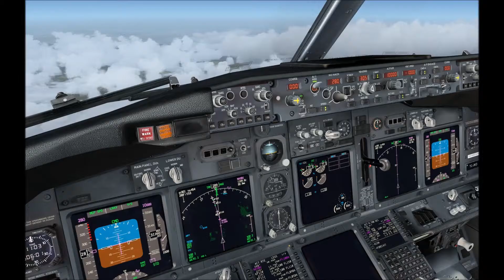TC-JKO LTAC-BIKF 737-700